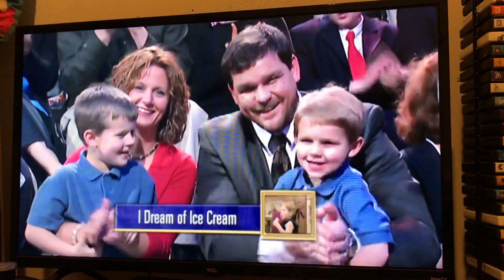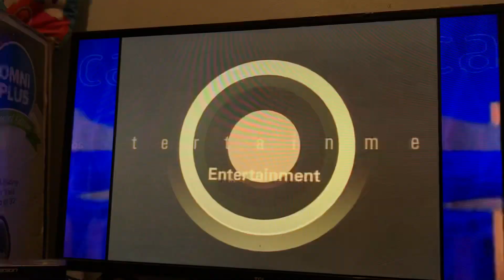AFV Season 12 Episode 7 Winner